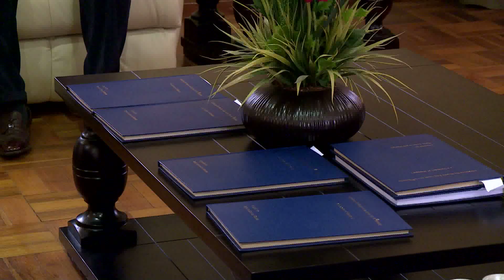NWS 0509 2130 PALACE